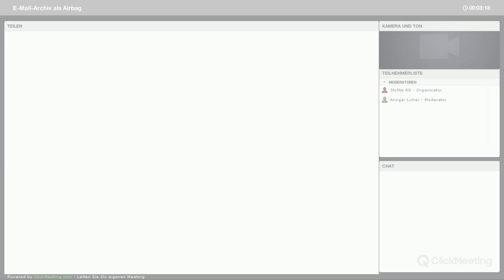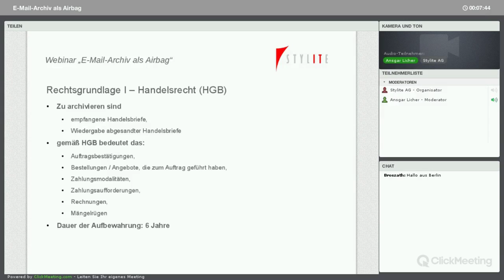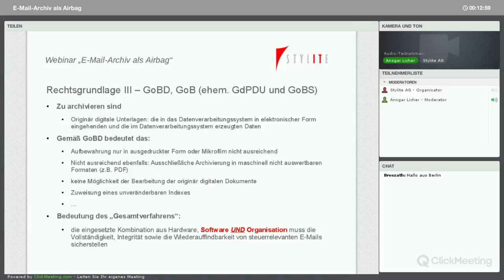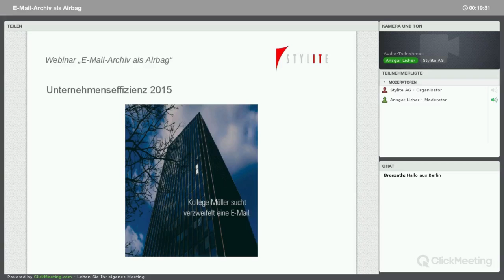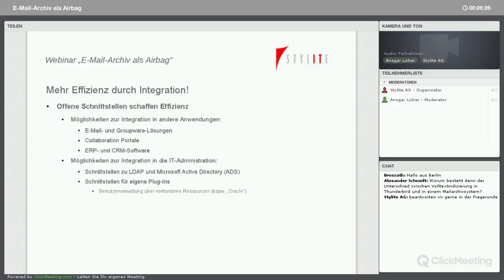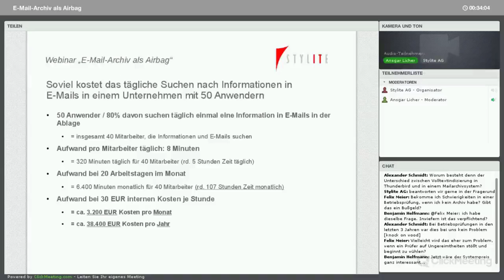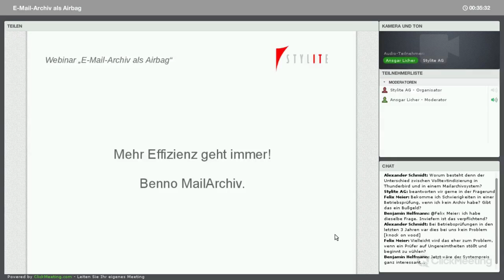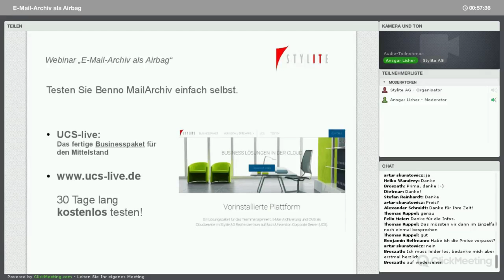Webinar - Ein E-Mail-Archiv als Airbag - Deutsch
In unserem Webinar für IT-Entscheider und Anwender beantworten wir Ihre Fragen und teilen aktuelles Expertenwissen zum Thema „E-Mail-Archivierung“ mit unseren Kunden und Partnern. Referent ist Ansgar Licher von LWsystems.